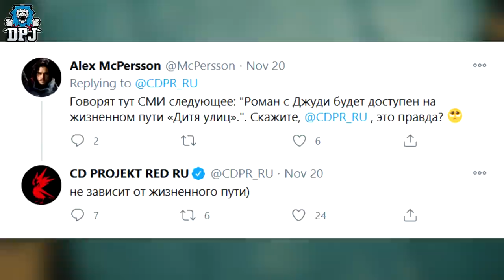Cyberpunk 2077 NEW LEAK - JUDY SEX SCENE & ROMANCE OPTIONS CONFIRMED? (How Relationships Work)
Cyberpunk 2077 Leaked Judy Lesbian Sex Scene! What does this mean?